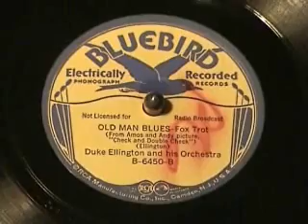Duke Ellington - Old Man Blues (1930)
From the motion picture "Check and Double Check" here is Duke Ellington's original composition "Old Man Blues," recorded for Victor on Aug. 26, 1930.  Arthur Wetsel (tpt), Joe Nanton (tbn), Harry Carney (bsx), and Barney Bigard (clt) are the soloists.

The record player is an Orthophonic Victrola model VE4-4X, or "Granada". The "E" in the model number indicates that the Victrola is fitted with a synchronous A/C motor instead of a wind-up motor. The machine has a full "orthophonic" playback system (for electrically-recorded records) including the special orthophonic sound box with a duralumin diaphragm and a folded exponential horn inside of the cabinet. Although the gigantic Credenza Victrola produced deeper bass, the Granada had the most accurate overall frequency response of all the acoustic Orthophonic Victrolas. The serial number indicates that this machine was probably manufactured in 1926.

I shoot my video with a Sony Digital 8 format camera. For audio, I use a Shure SM-57 microphone on a stand placed about 4 feet in front of the Victrola horn. I use "soft tone" needles to keep from overloading the microphone. The mic is plugged directly into the video camera. The videos are edited with Windows Movie Maker. I use Sound Forge 9 to clean up the audio, but don't worry -- you're hearing the record exactly as the Victrola plays it!

For more great music, videos, and trivia from this era, please visit my